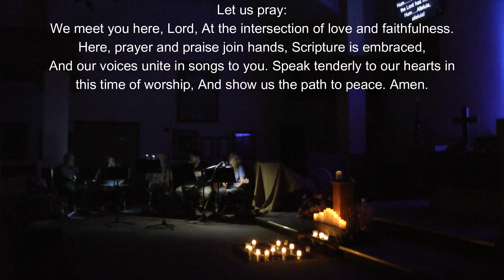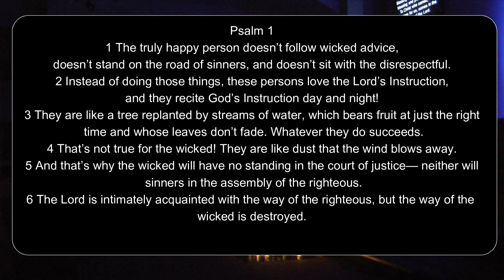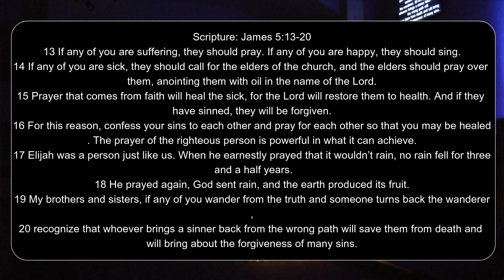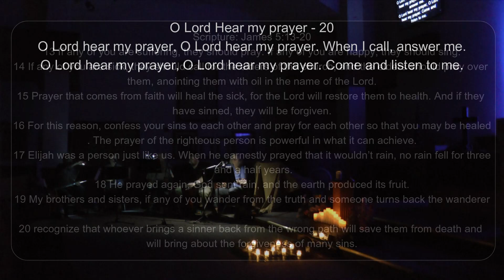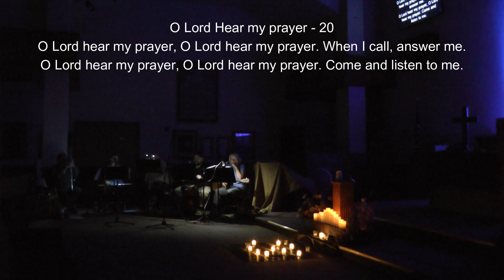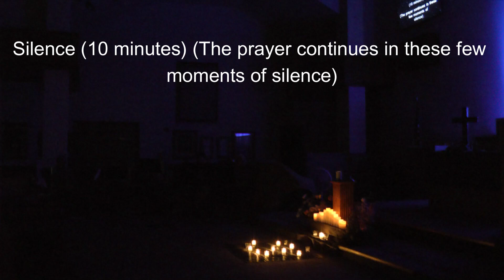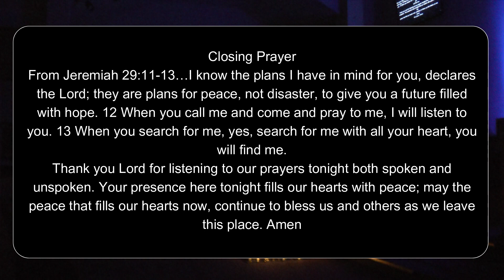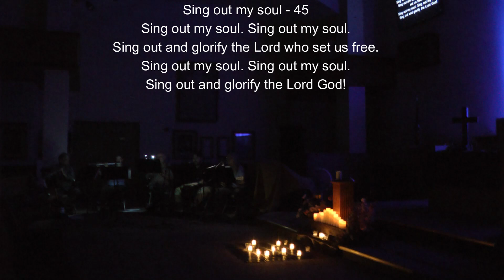Taize Worship: September 26, 2024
Taizé Worship for 9/26/2024